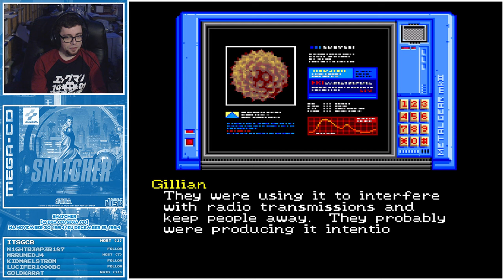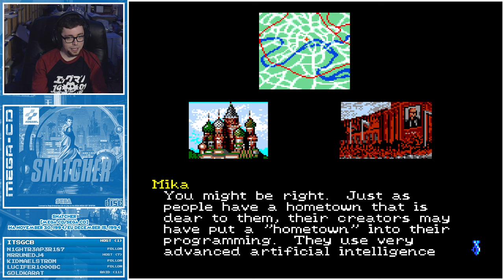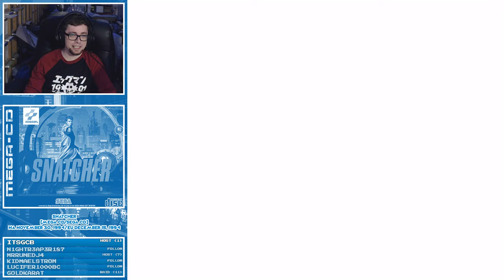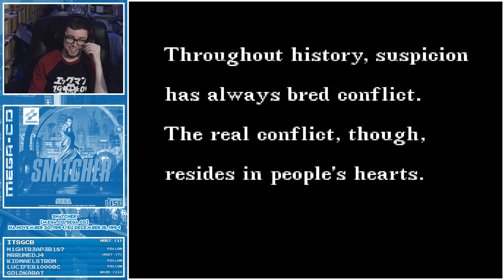Snatcher [Part 8 FINAL I Mega CD/SEGA CD]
Part 4 of a full gameplay walkthrough of Snatcher emulated at 720p/60fps. on 04/08/2019.

One of my all time favourite visual novel/graphic adventure games. Still holds up to this day in my opinion!

I play nearly every genre although I focus on RPGs, platformers, shooters and action adventure games. Usually live on Twitch five days a week [check the Twitch channel for start times] so please come and join me and have a chat! :)